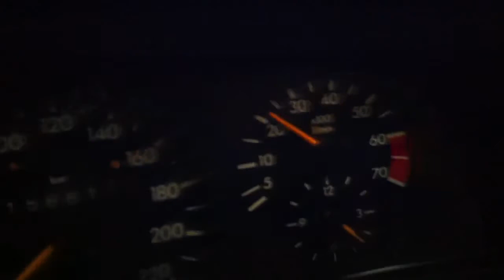Test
Mercedes 190E